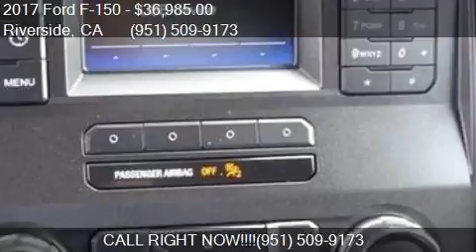2017 Ford F-150 XLT 4WD SuperCrew 5.5' Box for sale in River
This 2017 Ford F-150 XLT 4WD SuperCrew 5.5' Box is for sale in Riverside, CA 92504 at FRITTS FORD.

Engine: 6 - CYL.
Transmission: Automatic 6-Speed
Color: SILVER
Mileage: 14928
Contact FRITTS FORD 8000 AUTO DR Riverside, CA 92504 to test drive this 2017 Ford F-150 XLT 4WD SuperCrew 5.5' Box today.